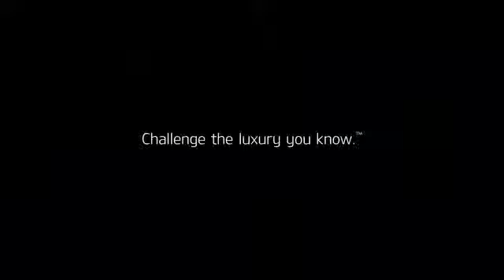Pub Kia K900 Super Bowl 2014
Top 10 Pubs du Super Bowl 2014
Morpheus (personnage de Matrix) est un voiturier dans la publicité Kia pour le Super Bowl 2014.
Il propose deux choix à un couple, la clef rouge ou la clef bleue.